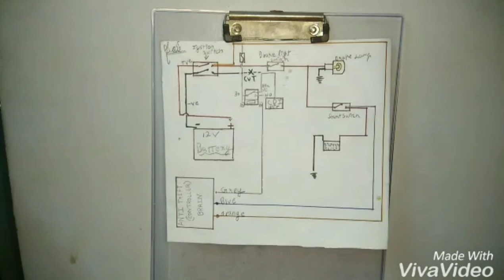HOW TO INSTALL | ANTI THEFT SECURTIY ALARM | TVS JUPITER |R Barfe Vlog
RED WIRE :_ BATTERY POSITIVE

BLACK WIRE :_ BATTERY NEGATIVE

YELLOW WIRE 1 :_ RIGHT OR LEFT INDICATOR

YELLOW WIRE 2 :_ RIGHT OR LEFT INDICATOR

GREY WIRE :_ 5 PIN RELAY 86 NUMBER POINT

ORANGE WIRE :_ IGNITION SWITCH POSITIVE

BLUE WIRE :_ STARTER RELAY

IT'S NOT LIKE VERY HARD IF YOU YOU CAN SO TRY IT.